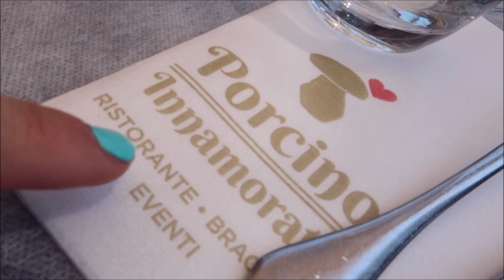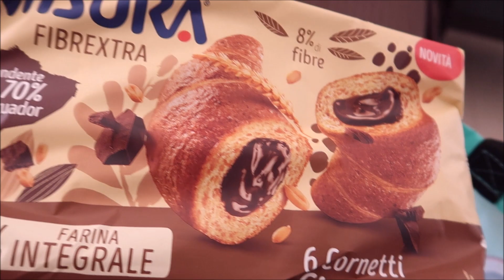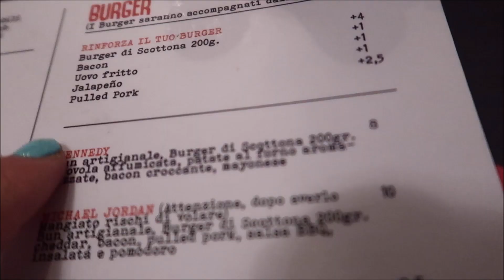UNA GIORNATA PER UN COSTUME | VLOG SALERNO 1/3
🖤 NUOVI VIDEO TUTTI I MARTEDÌ GIOVEDI E SABATO ALLE 14:00

𝐂𝐎𝐒𝐀 𝐔𝐓𝐈𝐋𝐈𝐙𝐙𝐎 𝐏𝐄𝐑 𝐑𝐄𝐆𝐈𝐒𝐓𝐑𝐀𝐑𝐄 𝐕𝐈𝐃𝐄𝐎:
FOTOCAMERA : CANON G7X MARK II
TELEFONO: IPHONE XR
RING LIGHT
CAVALLETTO VIDEO
TREPPIEDI VLOG
TREPPIEDI VIAGGIO
PROGRAMMA MONTAGGIO VIDEO: Movie maker

Tutti i prodotti che mostro e di cui parlo sono stati acquistati da me